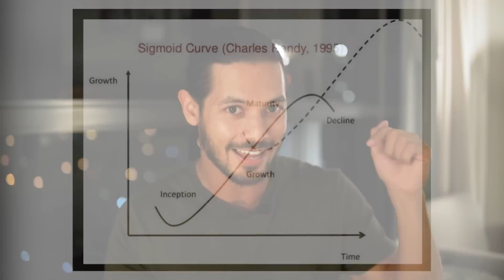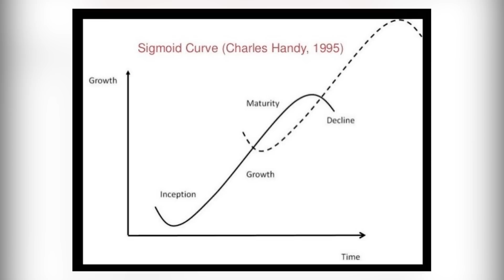WARNING! Amazon FBA Beginners Watch Out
WARNING: BEWARE OF IMPERSONATORS PRETENDING TO BE ME IN THE COMMENTS! Friendly reminder that I will not direct you to whatsapp / telegram etc for top secret investment advice. Please ignore these scammers.

😎 ABOUT THIS VIDEO 👇

WARNING. If you’re a beginner to Amazon FBA, *this* is the one thing you need to watch out for that will make or break you.